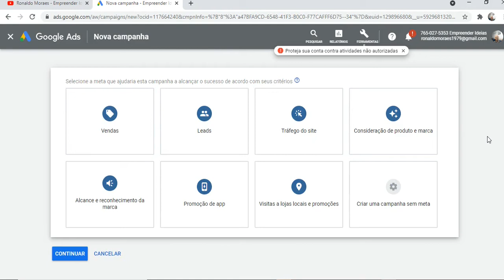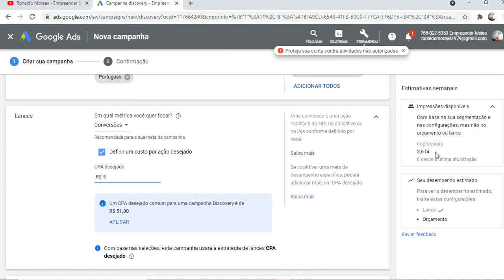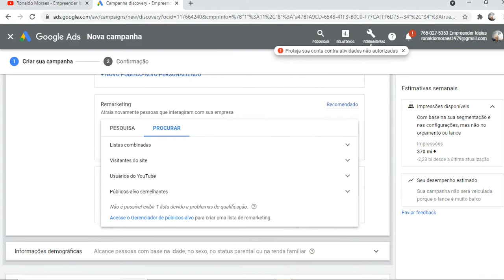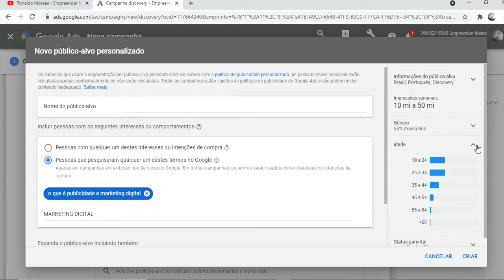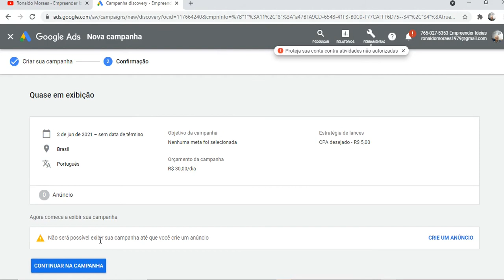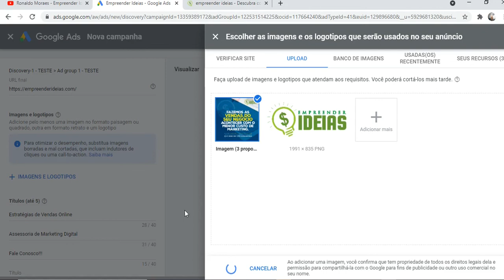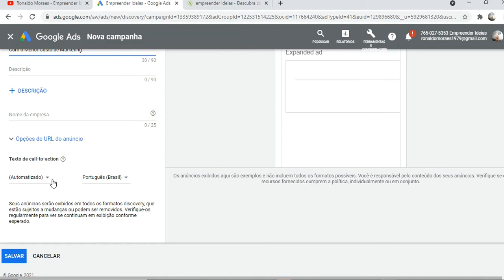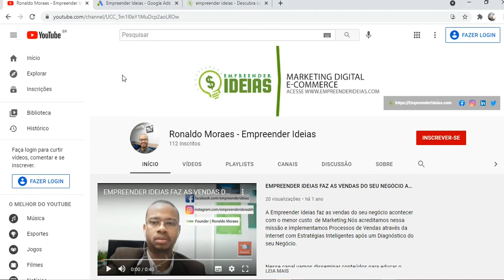COMO FAZER UMA CAMPANHA DE DISCOVERY NO GOOGLE ADS | NEGÓCIOS LOCAIS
A Campanha de Discovery Google Ads tem como destaque o Native Ads
[Publicidade Nativa] que tem o comportamento de se adptar a melhor
experiência do usuário.

Com base Inteligência de Máquina para entender a intenção intenção
do usuário podemos trabalhar com dois objetivos: Maximizar Conversões
e CPA (Custos por Aquisição).

Podemos segmentar para Remarketing, Público de Afinidade, Público Alvo
de Mercado e Personalizado.

discovery google ads
formato discovery google tamanho
discovery ads youtube
como ativar o discovery google
como criar uma campanha de discovery no google
campanha de vídeo google ads
campanha local google ads
discovery ads specs